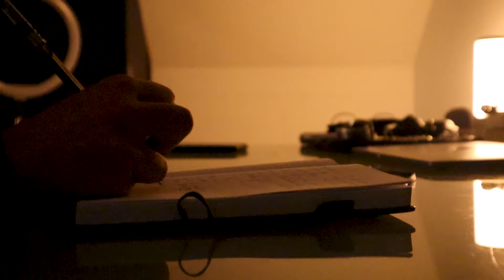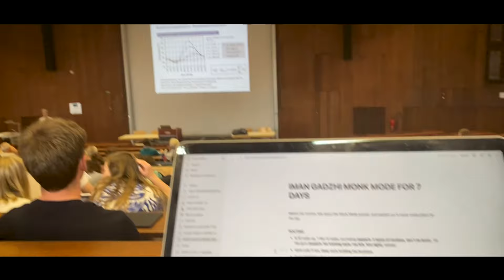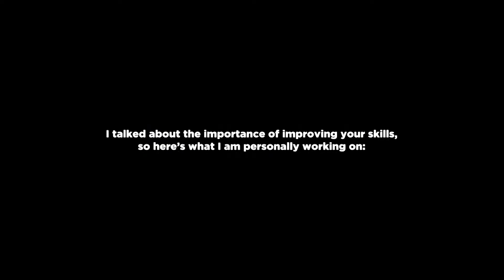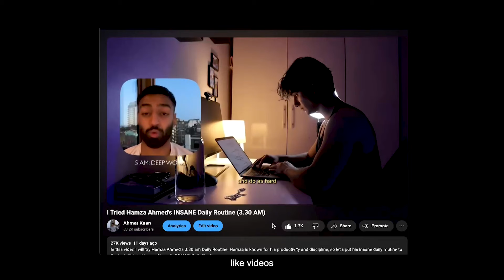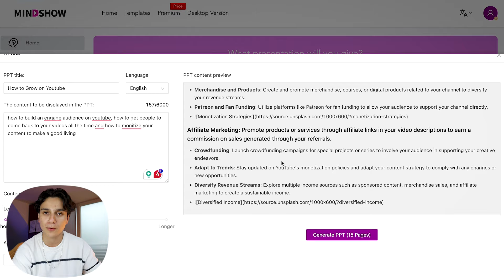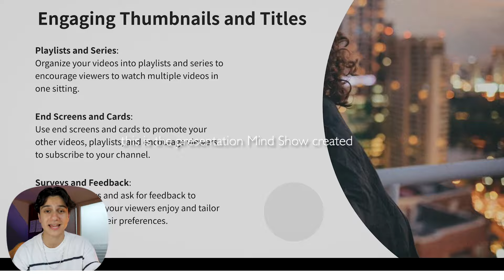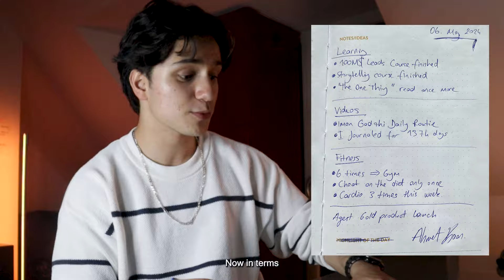Day in the Life of a 20 Year Old Student Entrepreneur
*If you want to make money online and reach financial freedom, join my free Skool community:*

Here is a day in my life as a 20 year old student entrepreneur in the university of Ludwig Maximilien University.